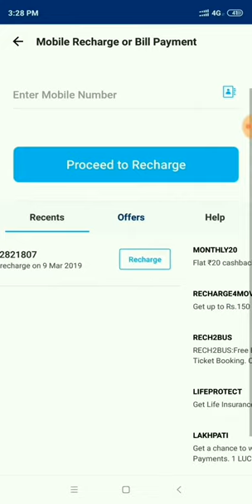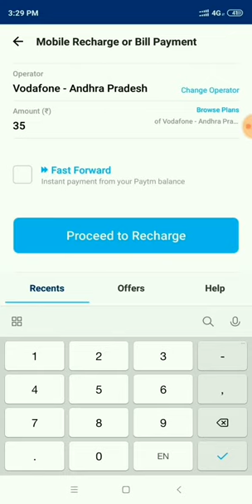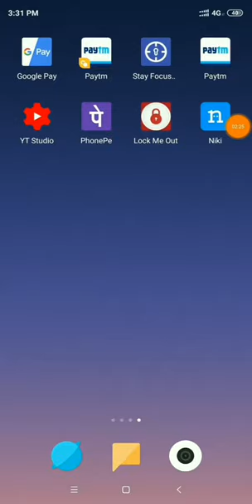Paytm New Offer Today ||New Add Money Promocode Today || Live deal Offer Paytm today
Dosto ish video me maine bataya hua hai ki kaise ap Paytm me Rs 20 ka Cashback le sakte ho toh video ko end ko jarur dekhiye friends.

Paytm latest promo code today
paytm new offer september 2019
paytm new offer today telugu,
paytm ka new offer august,
Paytm karo
paytm new offer 2019 july paytm free product unboxing,